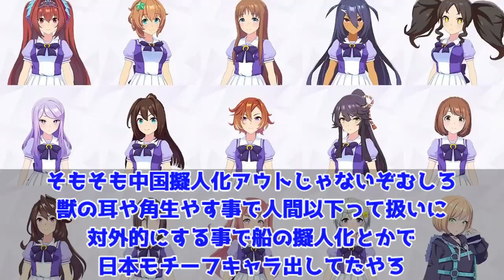『配信停止中だった中国版ウマ娘でウマ耳が削除されたと話題になっていたコラ画像』に対するみんなの反応集 まとめ ウマ娘プリティーダービー レイミン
配信停止中だった中国版ウマ娘でウマ耳が削除されたと話題になっていたコラ画像に対するみんなの反応集 まとめ ウマ娘プリティーダービー レイミン ぱかライブ　ガチャ 最新情報 佐岳メイ エルコンドルパサー ヴェニュスパーク リガントーナ ハフバ　トプロ　ダンシングブレーヴ　ザルカヴァ トレヴ　プロジェクトL'Arc（ラーク）ゴールドシップ サトノダイヤモンド　★3 キタサンブラック　ゴルシ　スイープトウショウ　リグヒ　 5th新情報 ダビスタコラボ バランスオブゲーム  リーグオブヒーローズ　マイル

2023年8月31日にチームランクUD達成！
2023年7月7日に世界初UE9達成！
2023年5月に初代96傑入りし(20位)EXステージも勝利しました！
2022年4月にUFランク達成し、8/27世界初のUEランク達成できました！
12/24には世界初のチームランクUEも達成(アオハルアプデ前に到達した唯一のトレーナー)できたので、これからは更新育成をがんばります
2周目なのでチャンミ育成はゆるくがんばっています